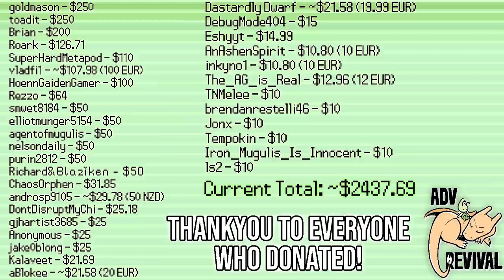Slaking Achieves The Impossible - ADV Revival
Pokemon Competitive Singles tournament "ADV Revival" is now underway with the first stage of Swiss.